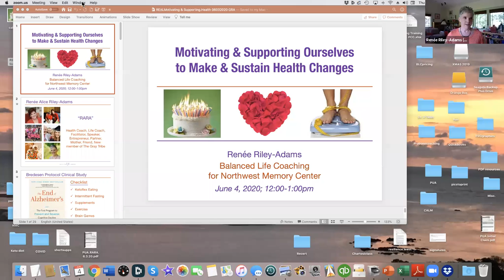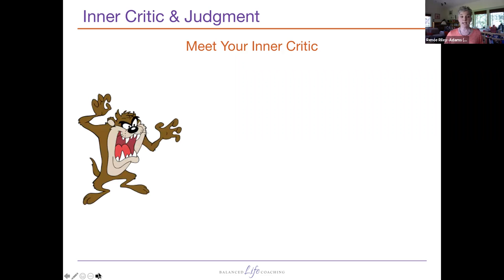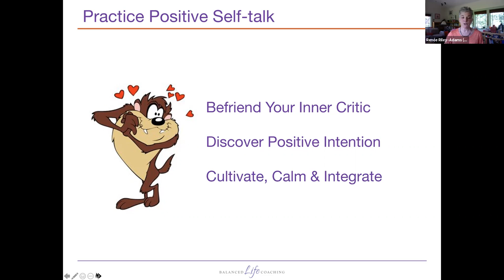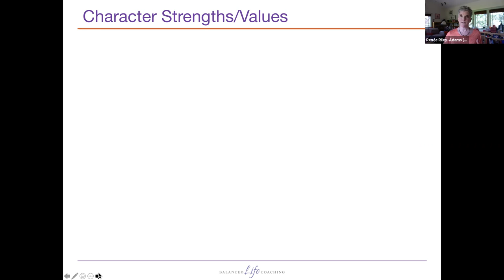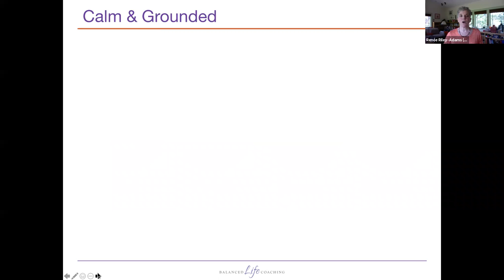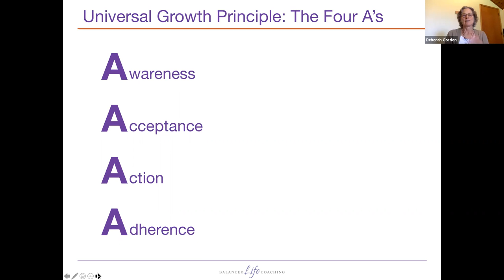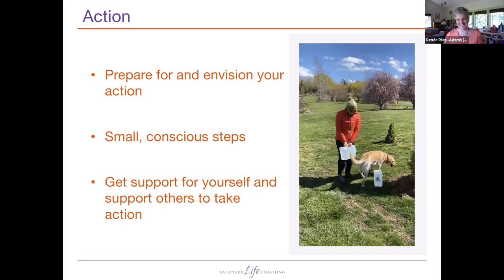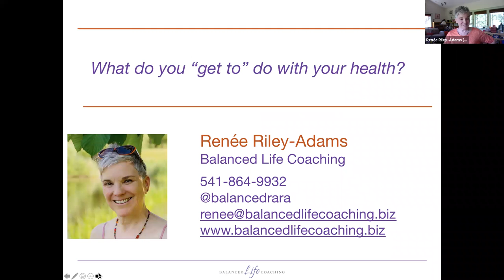Healthy At Home: Healthy Habits with Renee Riley-Adams and Dr. Deborah Gordon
Join Deborah Gordon, MD and Health Coach Renee Riley-Adams for a deep dive into adopting new healthy habits. How do you change your mentality from "have to" to "get to"?

For more information on health and life coaching, please check out